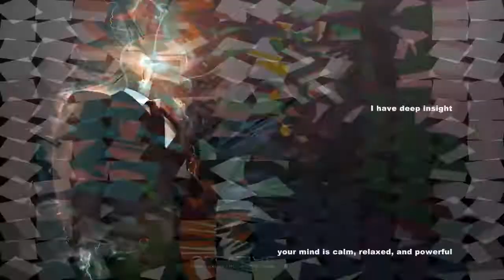Be A Creative Genius Subliminal Audio + Visual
Be A Creative Genius Subliminal.

Text & Audio Affirmations:
You have exceptional creative power.
You have exceptional intellectual power.
You create what it is that you do best.
You are carving a niche for yourself.
You have remarkable mental capacity.
You acquire knowledge and skills quickly.
You apply knowledge and skills quickly.
You have remarkable focus.
Your mind is calm, relaxed, and powerful.
You have a fine mind.
You are a creative genius.
You are innovative.
Your greatness is unique.
You are intensely yourself.
You have mental brilliancy.
You have excellent judgment and discernment.
Your innovative mind transforms society.
I am extremely smart.
My genius mind benefits myself and others.
I am exceptionally clever and talented.
I have excellent concentration.
The public appreciates my work.
The public wants access to my work.
People come to me for answers.
I have deep insight.
I represent the unique expression of my talents.
I express my unique combination of talents.
My mental faculties are finely tuned.
I have intellectual quickness and acuity.
I come up with original ideas.
I am inventive.
I am very clever.
I am solution oriented.
I am very intuitive.

Watch in HD. Headphones/Earphones are optional. Use this subliminal video often to become a creative genius. Watch and listen for best results. You can still get results from just watching or just listening if that's more convenient for you. This subliminal video has both text and audio affirmations. Set to a comfortable volume. Use at least once a day until no longer needed. There are no binaural beats or frequencies in this video.